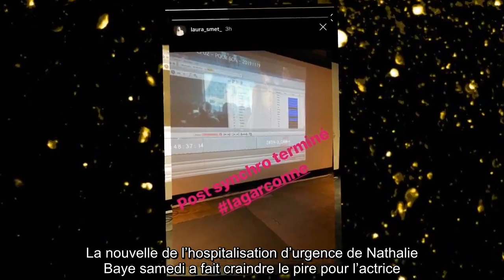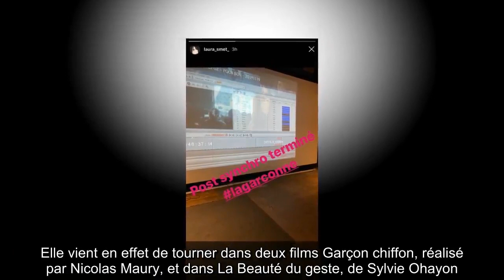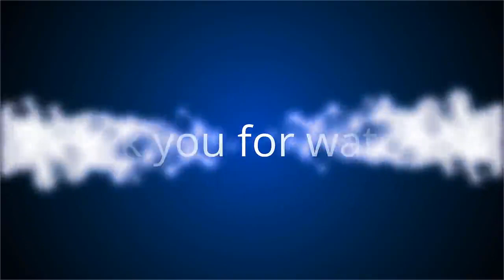✅ Nathalie Baye hospitalisée : cette photo de Laura Smet qui prouve que son état n'inspire pas d'in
✍ La nouvelle de l’hospitalisation d’urgence de Nathalie Baye samedi a fait craindre le pire pour l’actrice.  Les premières informations affirmaient qu’elle avait été victime d’une crise cardiaque, alors qu'en fait elle souffrait d’une infection broncho-pulmonaire.  Depuis son entourage s’est voulu rassurant. Son agent Elisabeth Tanner a déclaré à l’AFP :« Nathalie Baye n’a pas fait de crise cardiaque.  Il s’agit juste d’une complication au cours d’un épisode grippal. Elle va bien et va regagner son domicile dans les prochains jours ».  Sa représentante a ajouté que son état de santé n’inspirait « pas d’inquiétude ».  .Preuve supplémentaire que Nathalie Baye va bien, sa fille Laura Smet ne passe pas ses journées à son chevet.  La jeune actrice travaille en ce moment d’arrache-pied sur la série qu’elle vient de tourner pour France 2, La garçonne.  La fille de Johnny Hallyday y apporte la touche finale en achevant la post-synchronisation des épisodes.  Un moment qu’elle a partagé dans une  ...